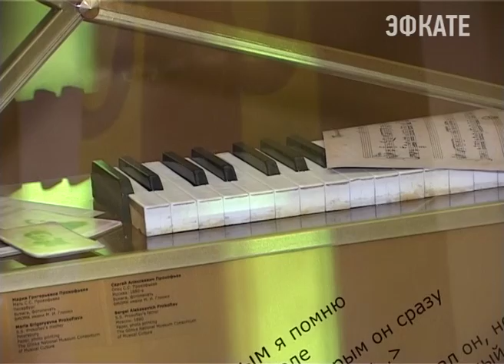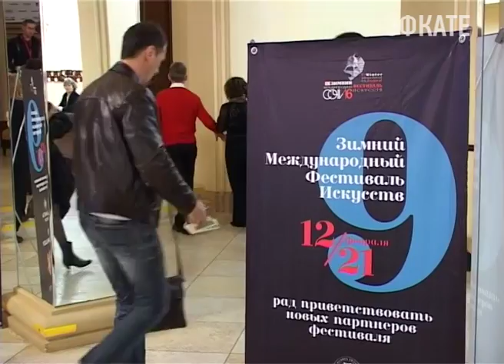Маэстро открыл год кино в Сочи. Новости Сочи Эфкате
Альтист и дирижёр Юрий Башмет оставил отпечатки своих ладоней на «Площади достижений». В кинотеатре «Люксор IMAX” состоялся и премьерный показ документального фильма о фестивале искусств. Своеобразным стартом фестиваля стал спектакль по мотивам повести Сент-Экзюпери «Маленький принц» с участием Константина Хабенского. А открылся 9 зимний международный фестиваль искусств 13 февраля гала-концертом.
Сочи. Новости.
Телеканал Эфкате.